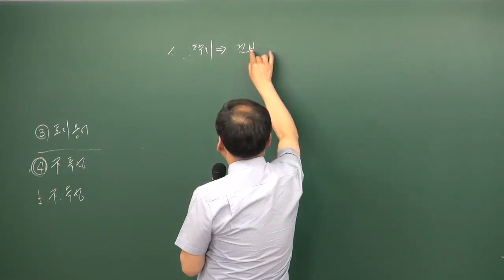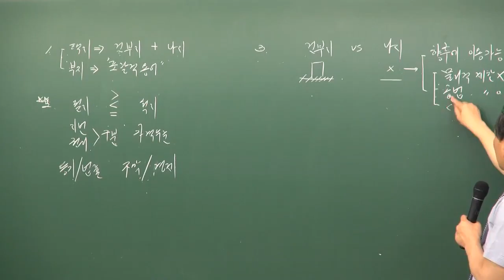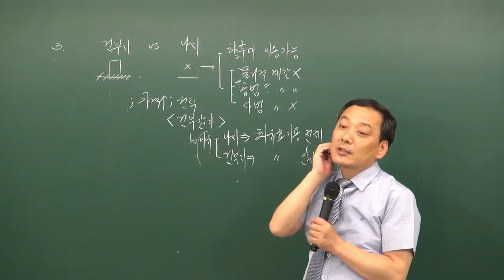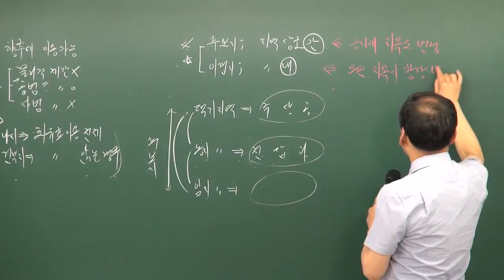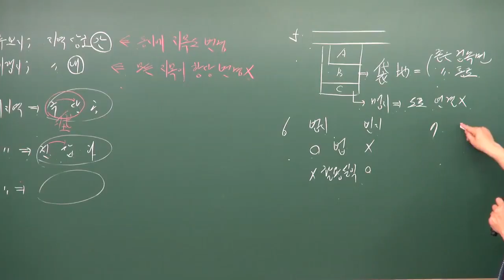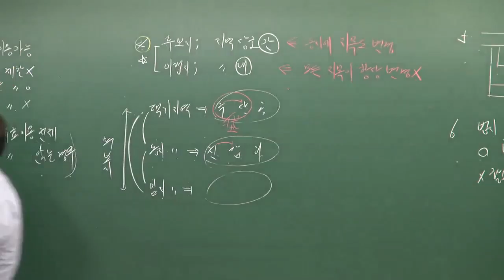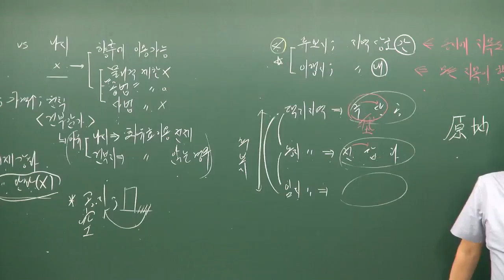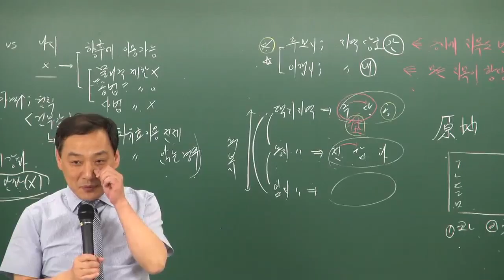공인중개사 부동산학개론 윤지현교수님 부동산용어 2(원주공인중개사학원)